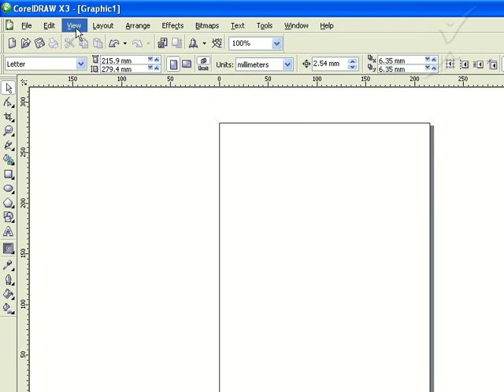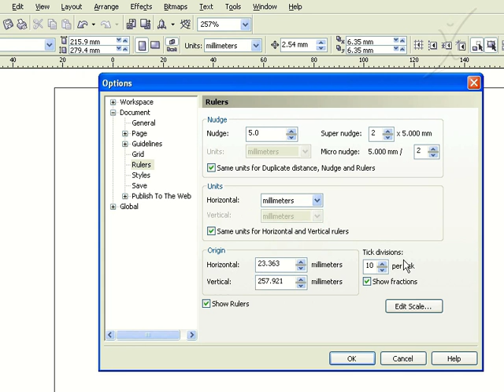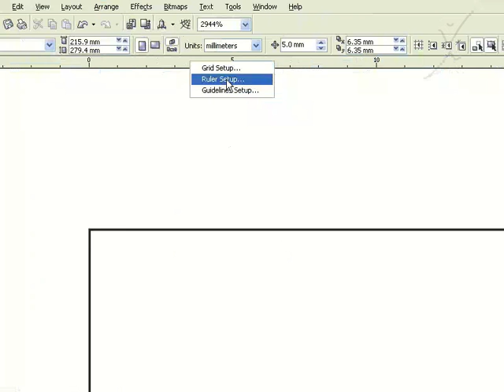Corel Draw X3 # TAMIL TUTORIAL 58_Rulers